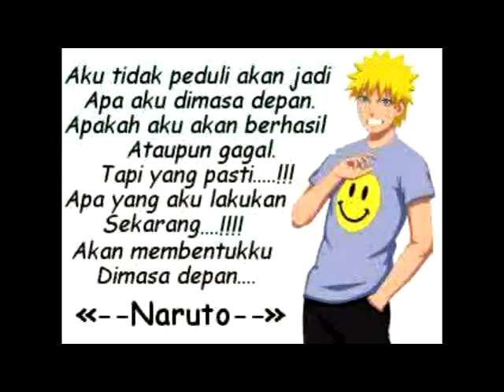Description text_Tika Ayu Rahmatika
this is speaking 3 assigment with Ms. Rina (descriptive text)
The Last Project in the third semester